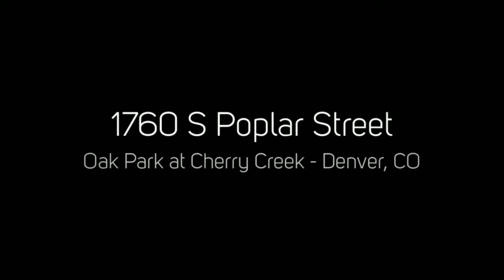1760 S Poplar Street Denver, CO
1760 S Poplar Street Denver, CO
PorchLight Real Estate Group